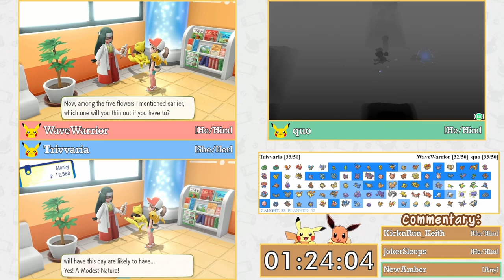Lets Go Any% NMS Tournament 2023 | Round 2 Upper Race 6 | @wavewarrior6948 vs Trivvaria vs quo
Racers:
WaveWarrior: @wavewarrior6948